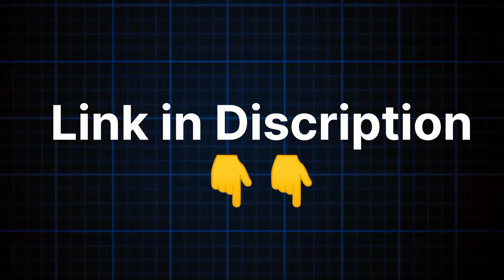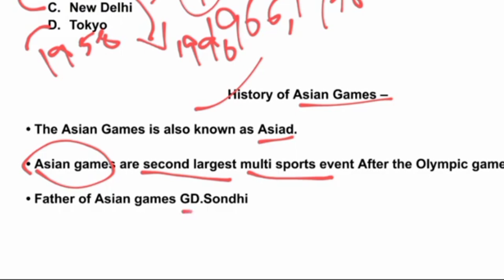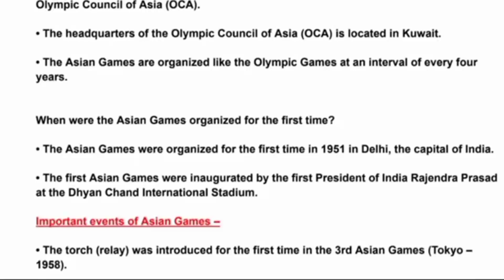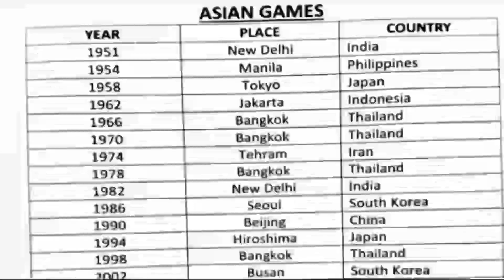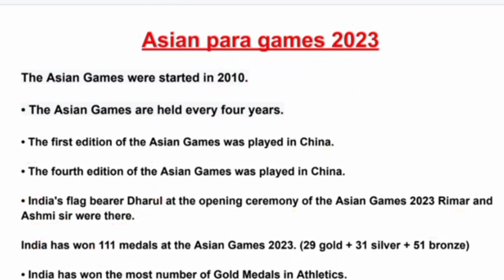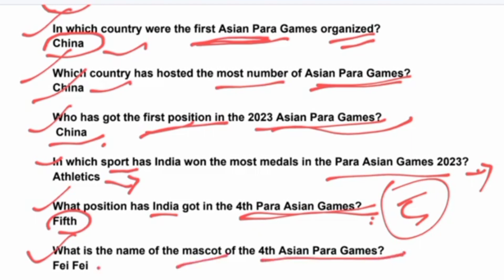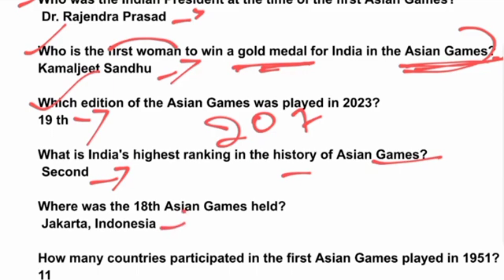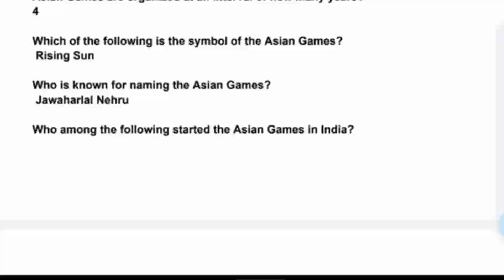Asian Games ! Physical education Questions ! For All Teaching Exam LTR ! SSB ! SSD ! Osstet